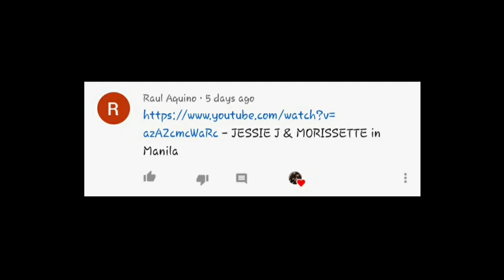Morissette Amon & Jessie J- Who You Are Reaction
Hii!! This video was requested by a few of you. Thank you all for your patience. This is Morissette and Jessie J singing Who You Are together!!! 😭👌🏽.